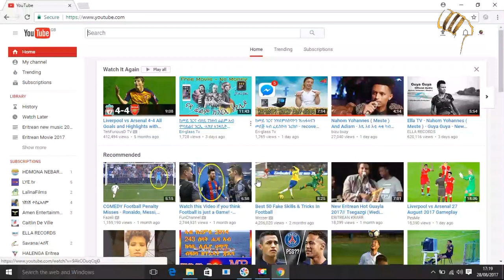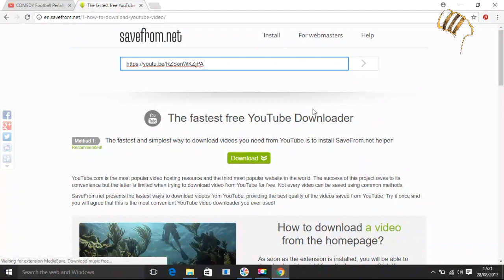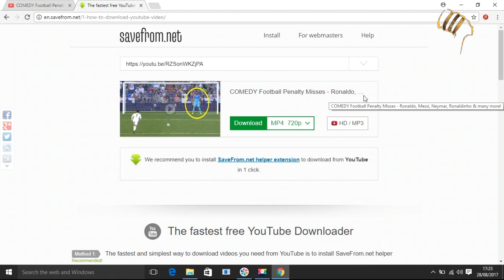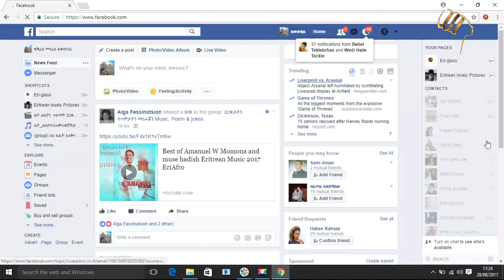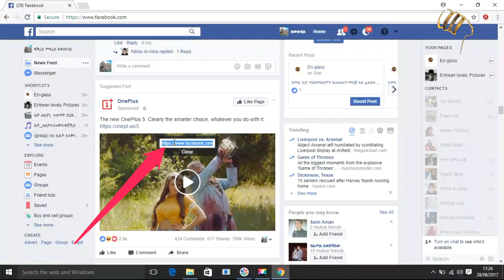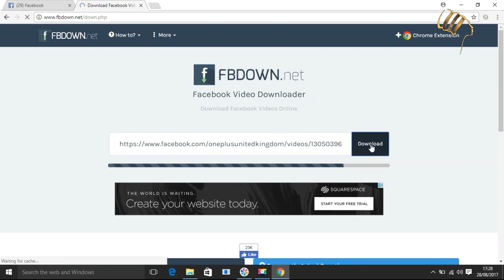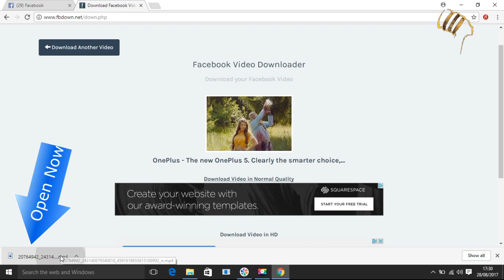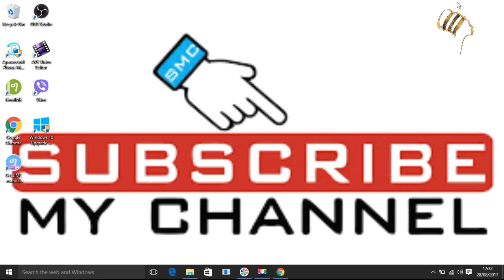ኣብ ኮምፒተር ብዝቀለለ ኣገባብ ካብ ይቱብን ፈይስቡክን ቪድዮ ዳውንሎድ ክንገብር ዝሕግዘና ትቶርያል።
Eri-glass Tv - How to Download a Video From Youtube And Facebook On Computer . Pc . Laptop
how to recover for deleted or lost messege on facebook messenger -Eri-glass Tv

Please Follow Carefully The And Watch three Times

Eri-glass Tv Bringing to you Eritrean Documentary, Movies, LOVE STORY, applications,short story,ADVICE,Comedy, Music Video, Entertainment in High Definition. Enjoy it! New Eritrean Music ,movie,comedies,advice,polotics,news,2017.

ነዚ ቪድዮ ዳውንሎድ ካብ ምግባር ንቆጠብ